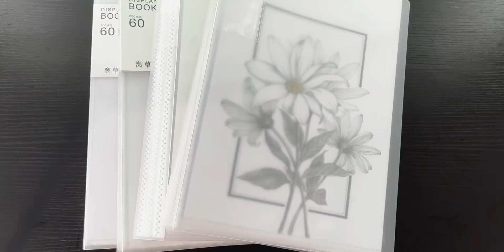必须培养一些爱好，来支撑生活的疲惫和琐碎。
雨  (Make It Rain) (中国传统色·音乐专辑),绘画年度回忆杀,手绘,生活记录,原创,绘画,花卉绿植,努力,画画,美好,必剪创作,随便画画·新春特辑